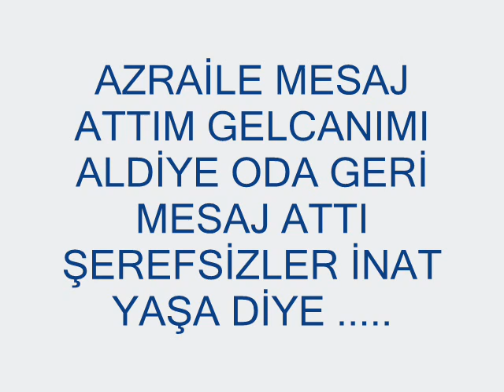SERKAN GÜNEŞ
BUGÜN BENİM HALIM YAMAN    2013 YENİ...